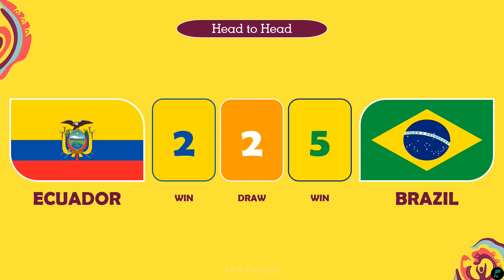ECUADOR 🇪🇨 VS 🇧🇷 BRAZIL - FIFA U-17 World Cup Indonesia 2023 Round Of 16 | FAN Football • ❌ Live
Hello Guys, This video is Match Previews, Predictions, Head to Heads, Line-Ups Ecuador U-17 vs Brazil U-17 FIFA U-17 World Cup Indonesia 2023 Round Of 16